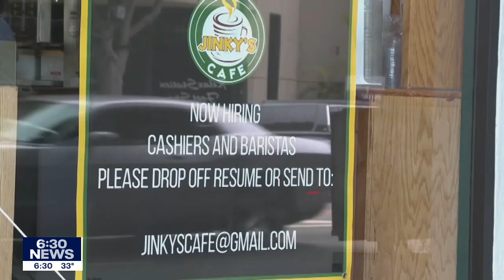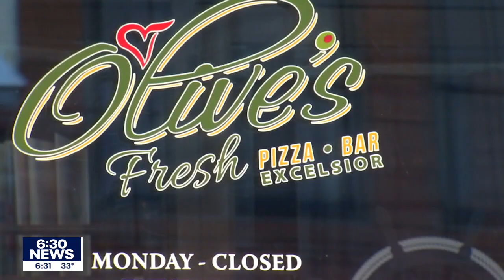Minnesota considers $4.5 million for ad campaign to lure out-of-state workers | FOX 9 KMSP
Minnesota would launch a multi-million dollar marketing effort to attract out-of-state talent and address the worker shortage under a proposal from state economic development officials.